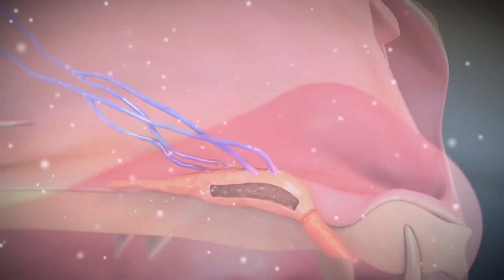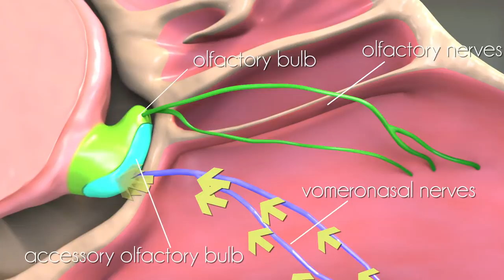How FELIWAY is Detected by Cats and their benefits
This film shows how a FELIWAY Diffuser emits pheromones in the air, what anatomic areas are involved and what are the effects.
It also highlight the key benefits of the pheromones, mostly linked to the mode of detection.